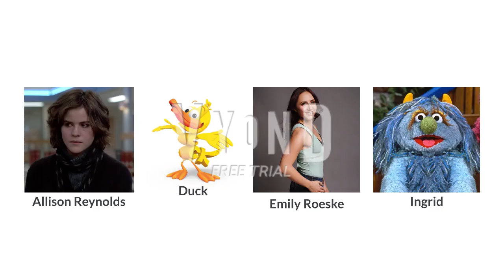Blocks vs. Blocks 1 - Burning Start